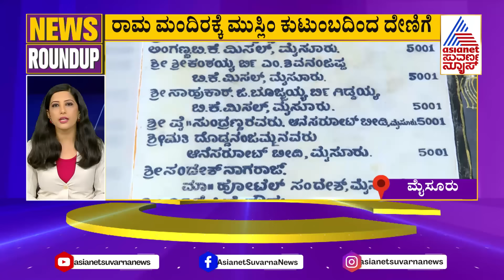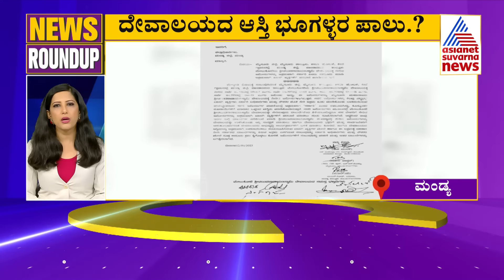ರಾಮ ಮಂದಿರಕ್ಕೆ ಮುಸ್ಲಿಂ ಕುಟುಂಬದಿಂದ ದೇಣಿಗೆ | News Roundup | Kannada Latest News | Suvarna News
ರಾಮ ಮಂದಿರಕ್ಕೆ ಮುಸ್ಲಿಂ ಕುಟುಂಬದಿಂದ ದೇಣಿಗೆ | News Roundup Part - 1 | Kannada Latest News | Suvarna News